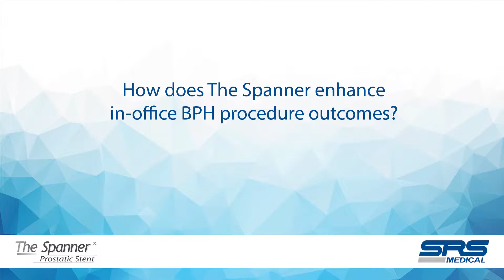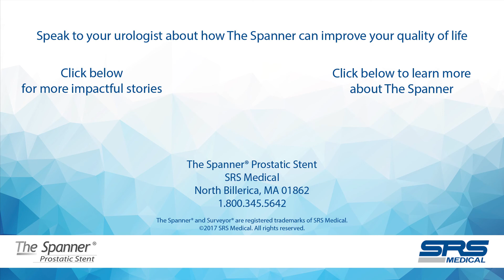How does The Spanner enhance in-office BPH procedure outcomes?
Spanner physician Todd Lehrfeld, M.D. of Somers Point, NJ, offers his thoughts on how The Spanner enhance in-office BPH procedure outcomes and the advantages The Spanner has over a urinary catheter.

The Spanner Stent eliminates catheters for men in retention through active bladder drainage.